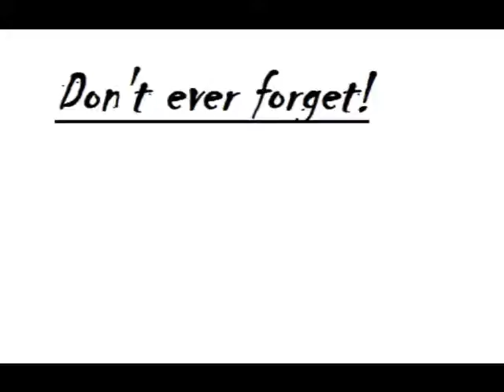randomness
felt like tryin something new